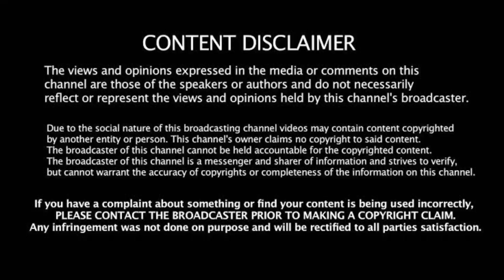IND vs NZ 2nd ODI: வெளியேறிய ஸ்டார் வீரர்! களமிறங்கும் புதிய வீரர்! ரோகித்ன் அதிரடி 4 மாற்றம்!